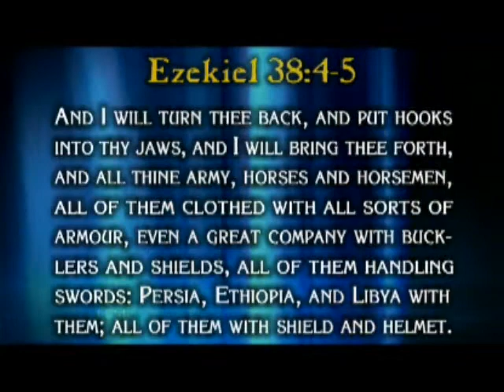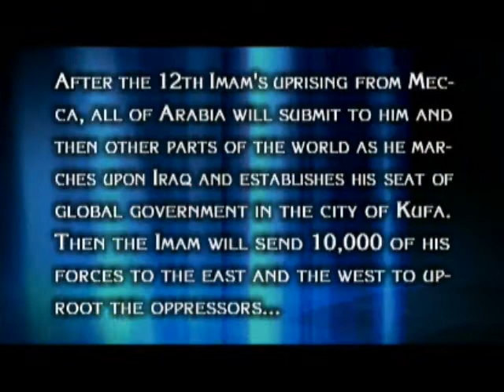mannafest the woman in the basket pt 2of 3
bible prophecy with perry stone